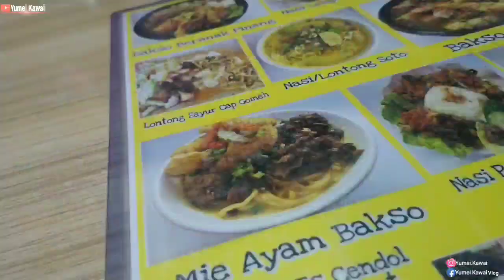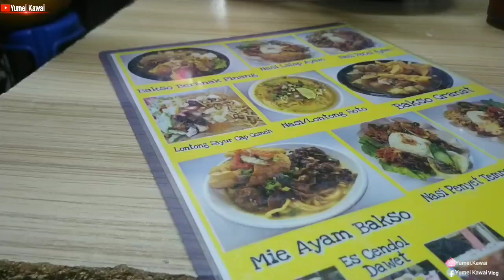Soto Ayam enak dan murah || Toko Rosy Sham Shui Po Hongkong